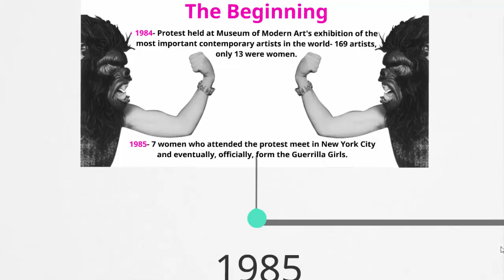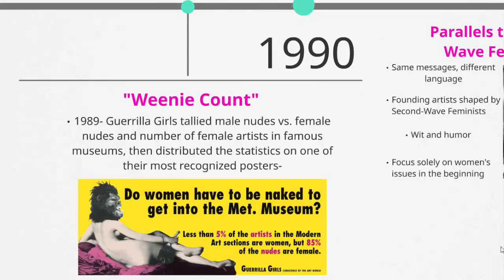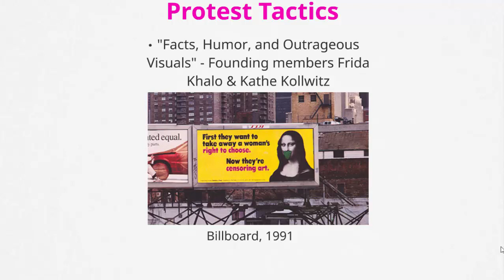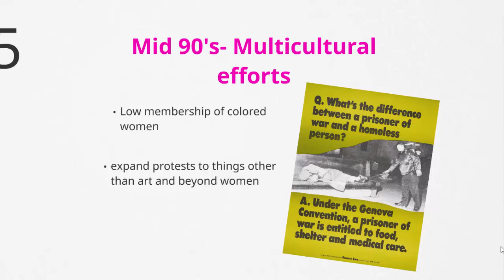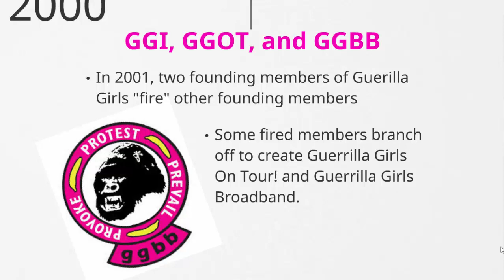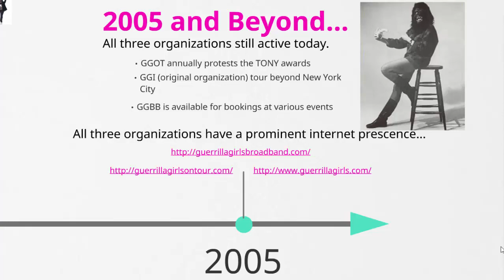Guerrilla Girls: A Presentation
A short herstory of the feminist art collective Guerrilla Girls, active since 1985.